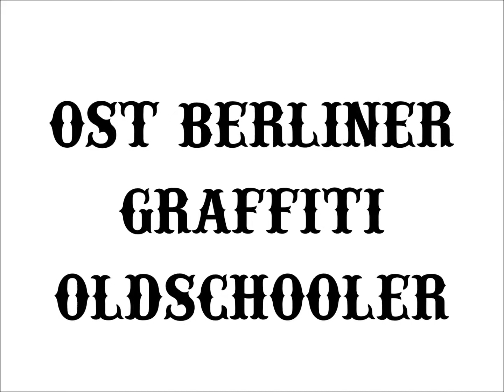Ostberlin Graffiti Oldschooler